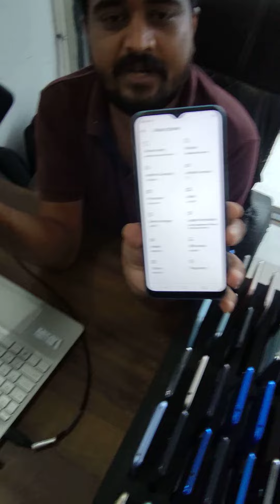Second Hand Mobile Market Pune |सेकंड हॅन्ड मोबाईल होलसेल मार्केट पुणे